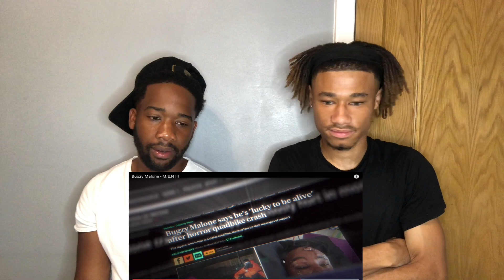Bugzy Malone - M.E.N III REACTION VIDEO !!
Hope you guys enjoyed the video. Also leave a comment on what you want me to react to next!!

Put the wrong IG name in my video, my insta is @NATHANSANDROO